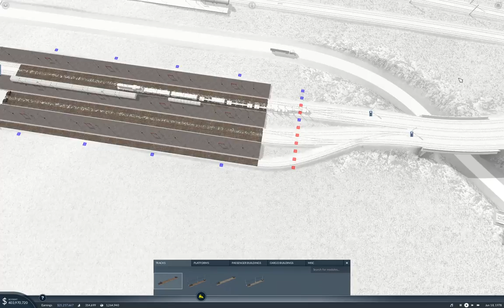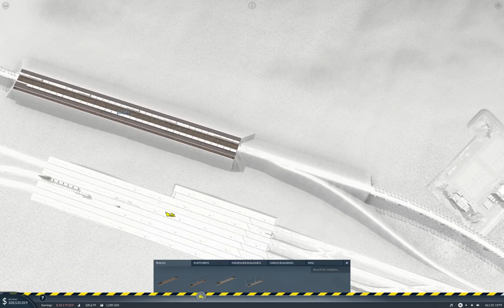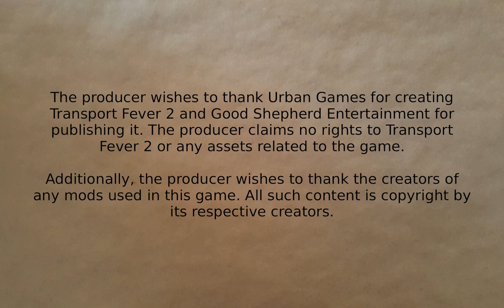Transport Fever 2 - Tropical Fun #45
Finishing off around Laredo. Starting up a new inter-hub connection. Trucks! Trains! Riding trains! Building things!